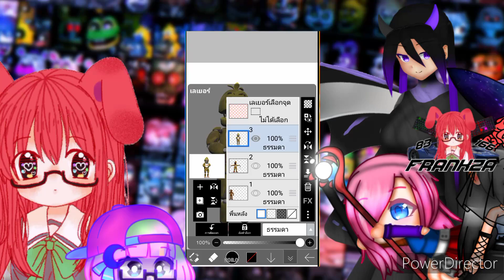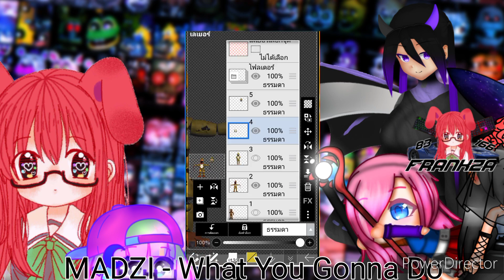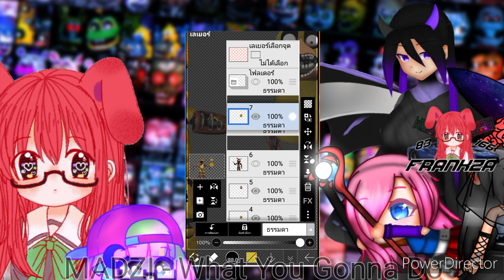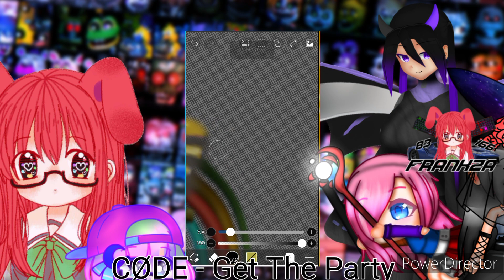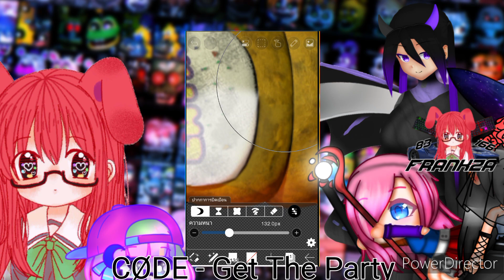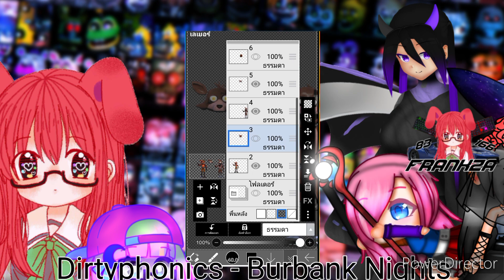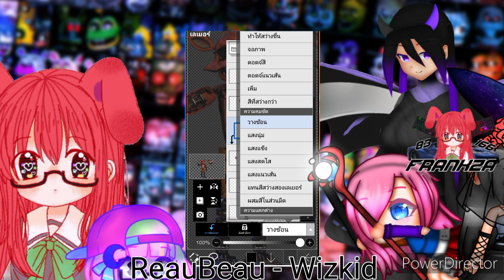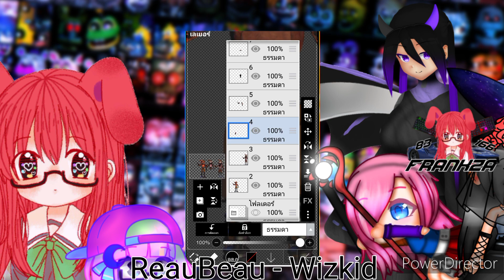I Fix FNaF Nostalgia Model and Then I Make More Accurate Part 5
☆Credit
Withered Chica Ref
Fnaf 2 Render By Zoinkeesuwu

☆Design[Gijinka]